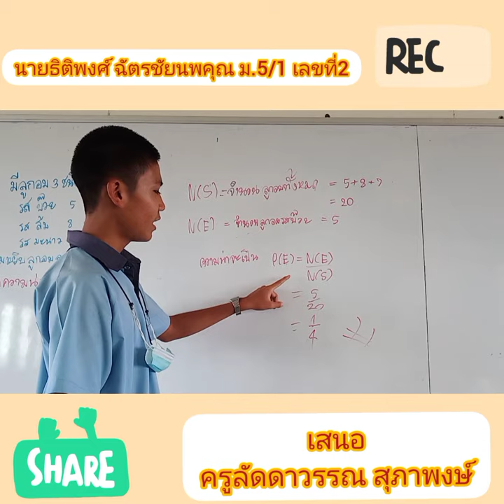ส่งงานครูกลอย. ความน่าจะเป็น